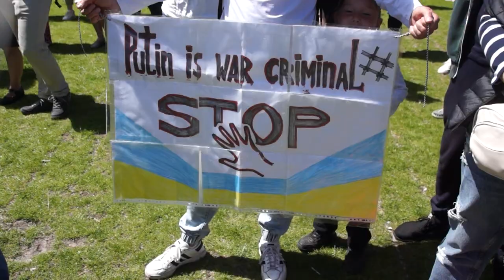В Амстердамі росіяни влаштували мітинг проти війни в Україні